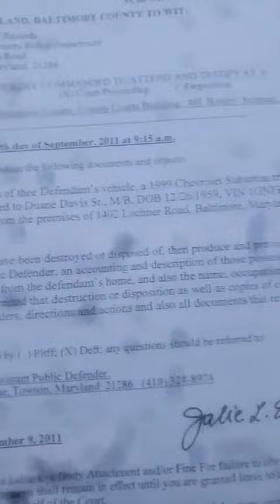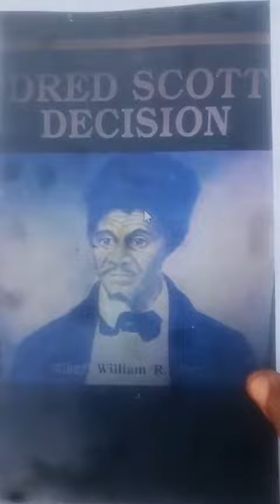WBAL NBC Fox 45 Baltimore Baltimore and the Corruption Machine Rachel Aragon Mikenzie Frost Freedom